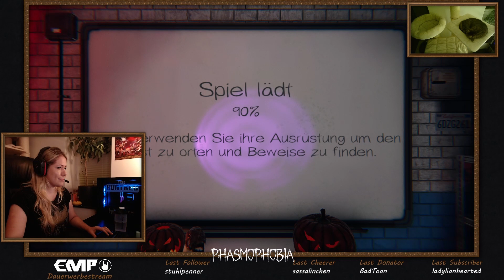Das Halloween UPDATE samt neuer OUTDOOR Map | PHASMOPHOBIA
Die Jungs und Mädels von KINETIC GAMES haben sich wieder richtig was ausgedacht und einen neuen Eingangsbereich, eine neue Map, Vier neue Geister und überarbeitete Schwierigkeitsgrade ausgedacht. Hier bekommt ihr einen ersten Einblick!

Meine Kooperationspartner:

(Nur online. Mindestbestellwert 30€. Nach Codeeingabe wird dir der Rabatt automatisch am Ende der Bestellung abgezogen. Nicht mit anderen Aktionscodes kombinierbar.)